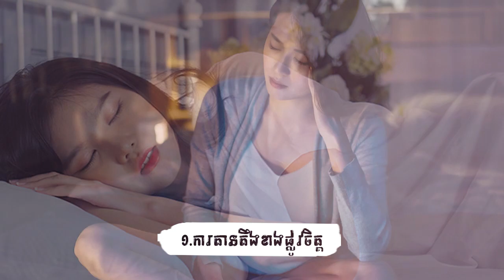កត្តា ៣ យ៉ាងដែលនាំឲ្យអ្នកគេងមមើនៅពេលយប់ | sleep walk at night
Follow Facebook Page Seth Somray